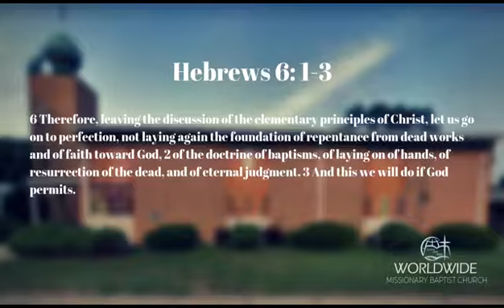HEB: S1|E16: Heb. 6:1-3 "From Inception To Perfection"